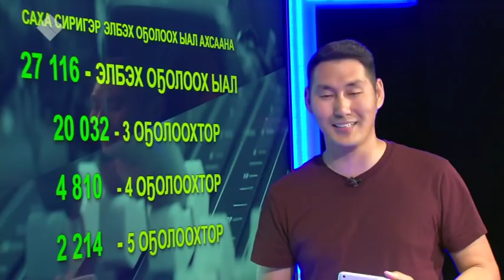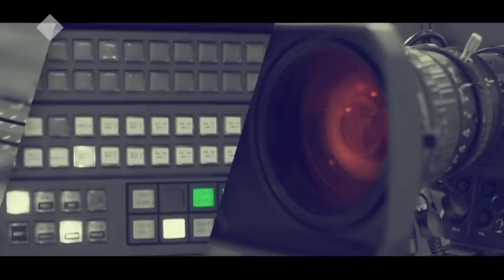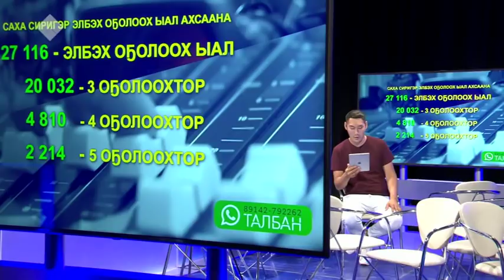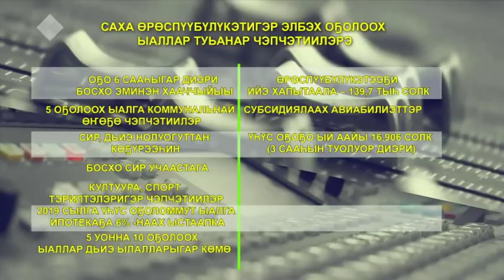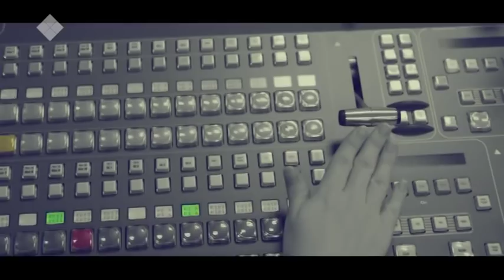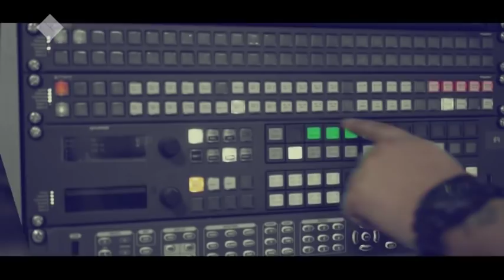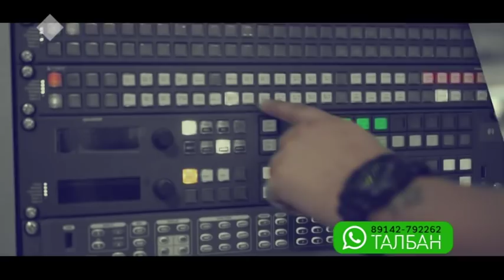Элбэх оҕолоох дьиэ кэргэҥҥэ бэриллэр көмө туһунан «Талбан» биэриигэ. «Талбан» (13.06.19)